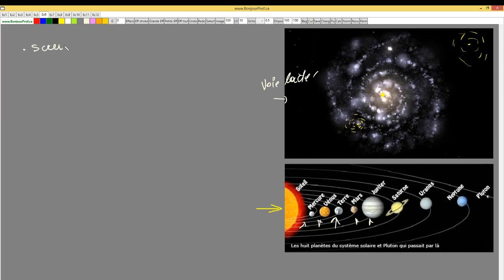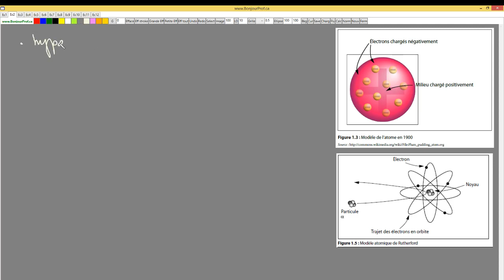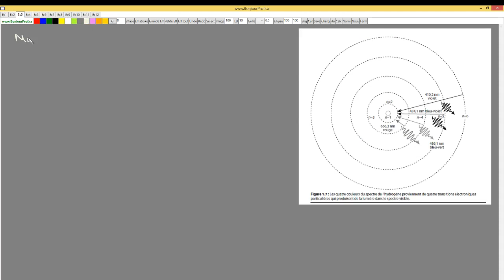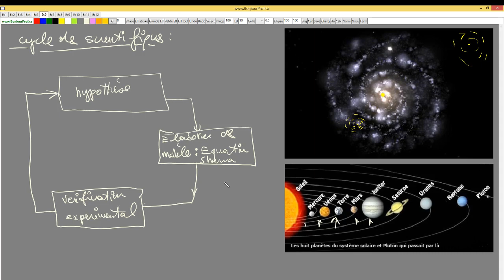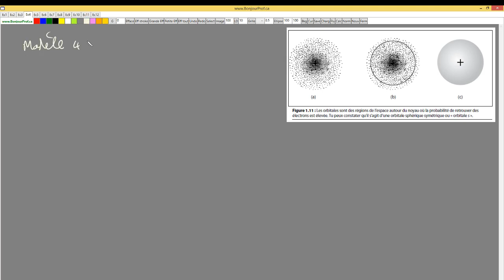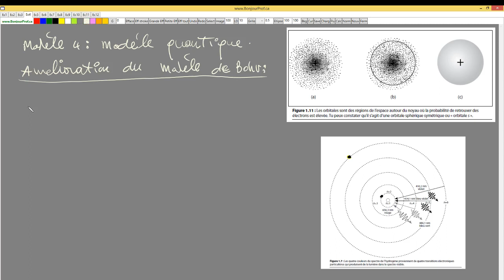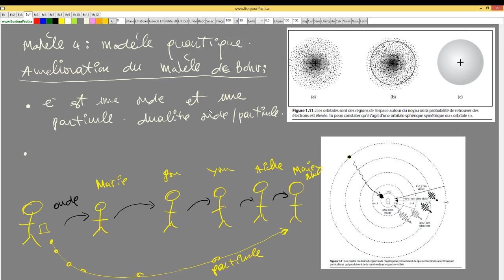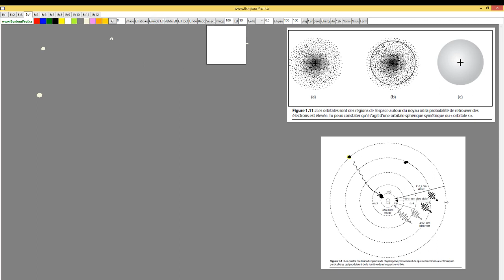Unite 1 Lecon 1 chimie 12 structure de l'atome modele atomique 2017 12 30 12 42 57